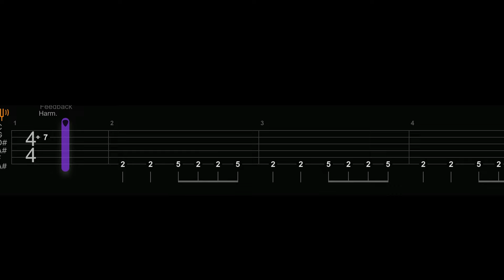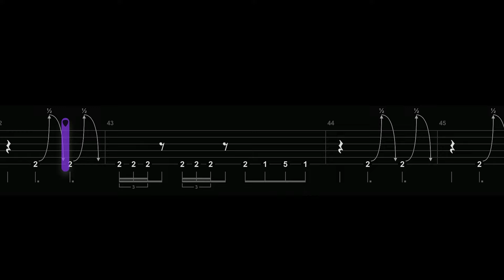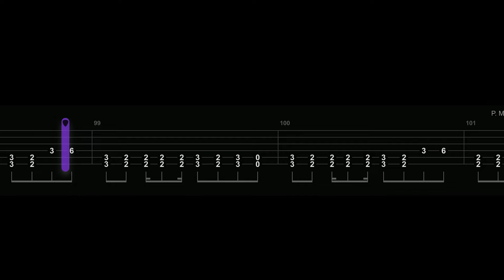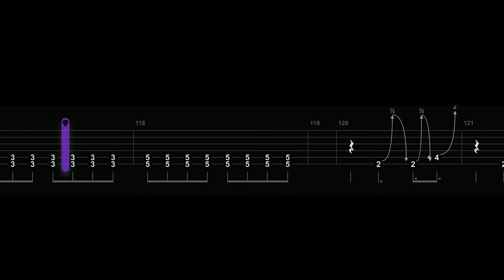Bring Me The Horizon - Kool-Aid TABS LEAD GUITAR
Hi guys

Guitar tune: Drop A#